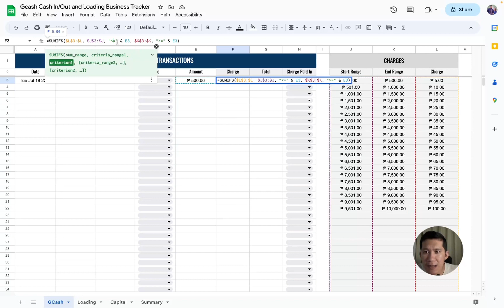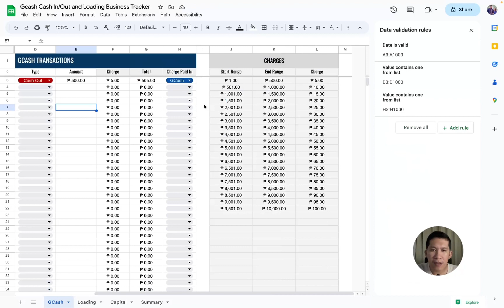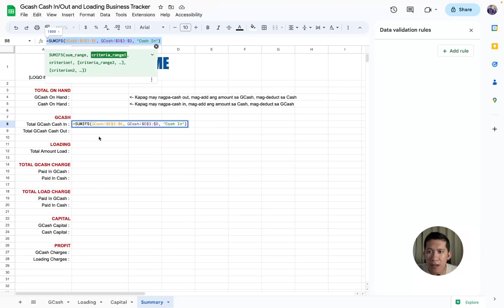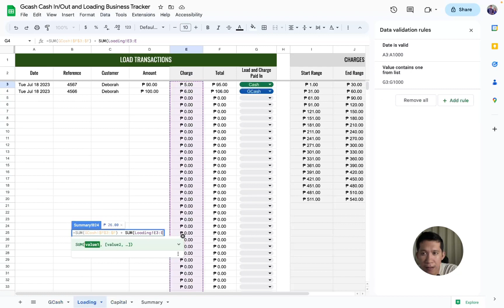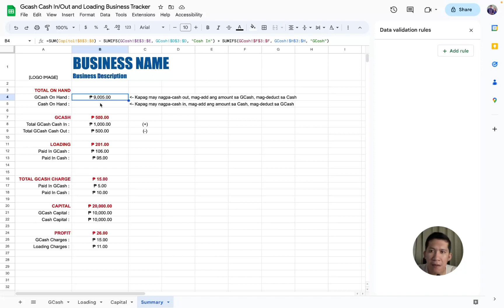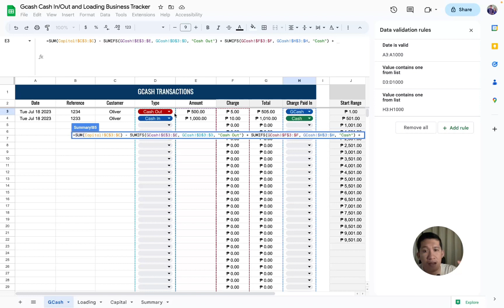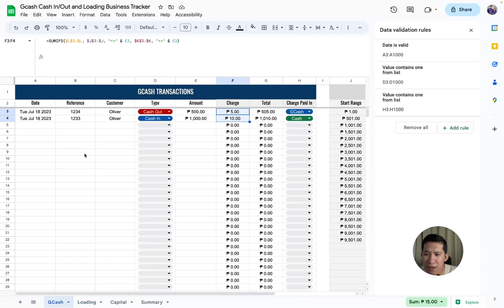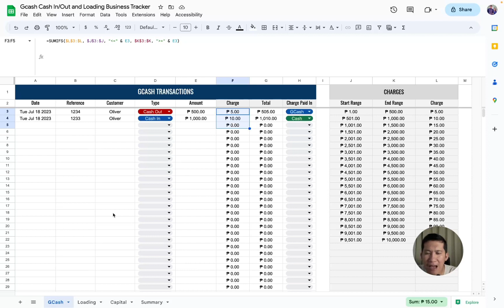GCash Cash In/Out with Loading System Tracker: Step by Step Tutorial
Master GCash Cash In/Out and Loading System with our step-by-step tutorial. Simplify your tracking process today! 💳🔄

TIMESTAMPS:
00:00 - Intro
01:55 - How Tracker Works
03:25 - GCash Transaction Step by Step Tutorial
10:48 - Load Transaction Step by Step Tutorial
12:58 - Purpose of Having Capital Tab Sheet
15:02 - Summary Step by Step Tutorial
41:10 - How to get copy?

🟢 Easy ways to get your copy:

Option 1: (P2P)
Just drop me a message for quick payment with GCash, maya, BPI, or PayPal